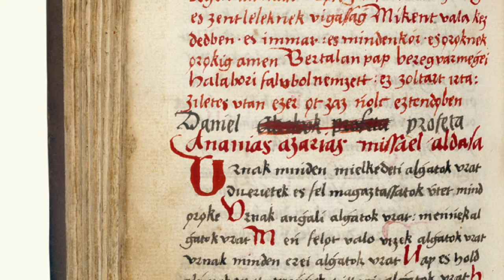Korondi Ágnes, az MTA–OSZK Res Libraria Hungariae Kutatócsoport Fragmenta C. műhelyének kutatója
Magyar nyelvemlékekről tartott előadásokat a kolozsvári Babeş–Bolyai Tudományegyetemen Korondi Ágnes, az MTA–OSZK Res Libraria Hungariae Kutatócsoport (ELKH) Fragmenta Codicum műhelyének kutatója 2022 májusában.

Az egyetem Alumni Napok c. rendezvényén az OSZK-ban folyó töredékkutatásról és a gyűjteményünkben őrzött több értékes töredék irodalomtörténeti jelentőségéről beszélt kutatónk.

Korondi Ágnes a Res Litteraria Transylvaniae Vetus Irodalom- és Művelődéstörténeti Műhely vendégeként magyarszakos hallgatóknak, doktoranduszoknak és oktatóknak vezetett műhelyfoglalkozást az Érsekújvári kódex passiójának forráshasználatáról.

Végül a Preaching in Liminal Areas of Medieval Western Christianity. Similarities, Connections, Contrasts című nemzetközi műhelykonferencián a Döbrentei-kódex passiójának műfaji kérdéseiről adott elő Korondi Ágnes.